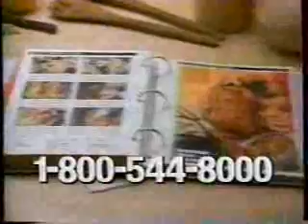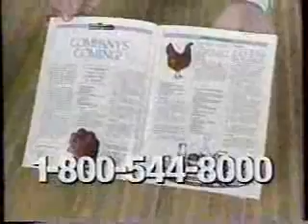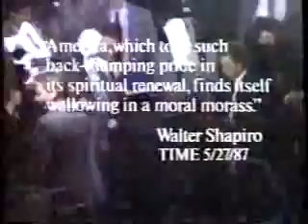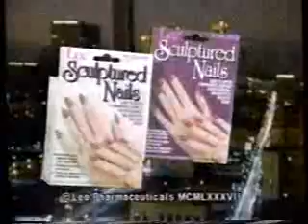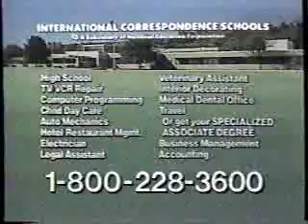USA Network commercials, 8/8/1988 part 1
ALL NEW CONTENT! Aired during 'Blue Murder,' an awful Canadian crime drama film.

- USA Movie bumper
- USA Movie bumper(s)
- Oscar Mayer Bologna
- Carolinas Invitational at Charlotte promo
- USA Movie bumper(s)
- Miss Lee Press-On Nails
- Lee Sculptured Nails
- 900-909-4LOU (Call Capt. Lou! WTF?!)
- We now return to Blue Murder